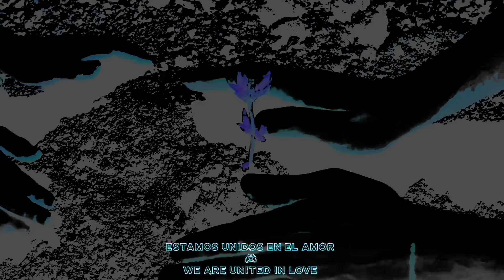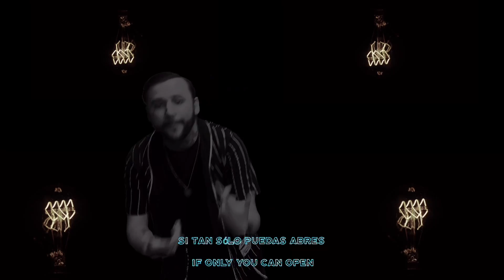Freedom Out Loud - libertad en voz alta - David G Purpose Music Ft Fernando Ross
(Eeo) three letters said as a word at the end of this song stands for
(Equal employment opportunity)
Equality and Justice should always be established among the land. This ministry stands by that truth as it’s the Will of God also.

(Eeo) tres letras dijeron como una palabra al final de esta canción representa
(Igualdad de oportunidades de empleo)
La igualdad y la justicia deben establecerse siempre en la tierra de cada país, ya que este ministerio está de acuerdo con esa verdad, como es la Voluntad de Dios.

This video was directed, filmed, and edited by David G also this songs Lyrics and vocals.

Purpose Music Ministries Inc.

Featuring: Producer/musician writer for the instruments on this song. Fernando Ross.

Together bringing you:
Freedom Out Loud!

Spanish Dancers Lisa & Diana Lopez sisters

Este video fue dirigido, filmado y editado por David G también estas canciones de Lyrics y vocales.

Características: Productor/escritor musical para los instrumentos de esta canción. Fernando Ross.

Juntos trayéndote:
¡Libertad en voz alta!